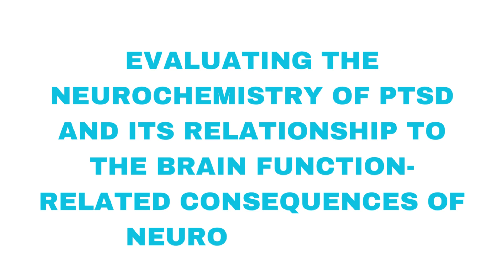Latest Research Topics | Research Topics l Current Topics l New Research Topics l Topics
Latest Research Topics | Research Topics l Current Topics l New Research Topics l Topics l Murad Learners Academy

Welcome to Murad Learners Academy's YouTube channel!

Are you in search of the latest research topics, the best research proposal topics, or the most interesting research paper topics? Look no further! Our channel offers an extensive range of research topics and proposal ideas across different disciplines, including accounting, business studies, and HRM.

In this video you learn:

Research Topics 2023

In Murad Learners Academy You Will Learn:

Research
Different Subjects such as Accounting/Business Studies /HRM
Books
Useful Websites
Skills
& Much More!

Category : Education